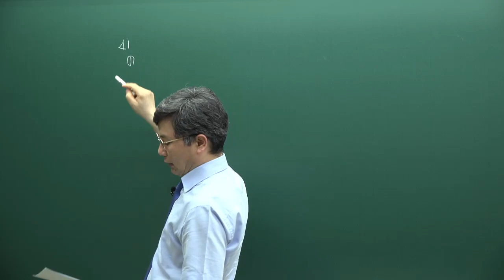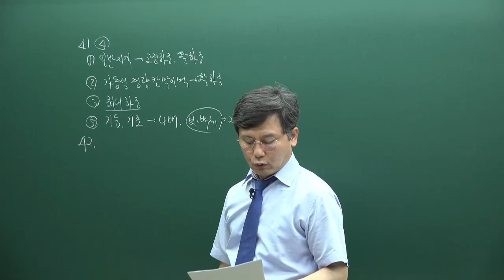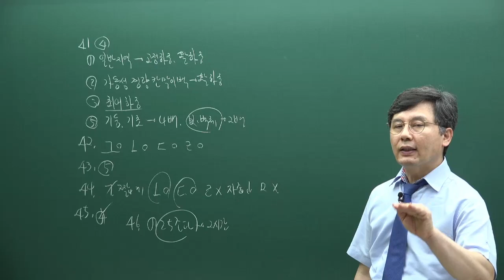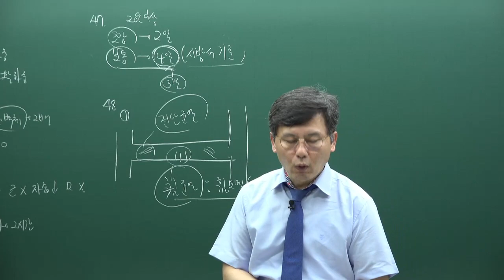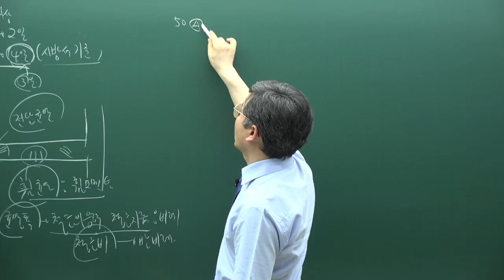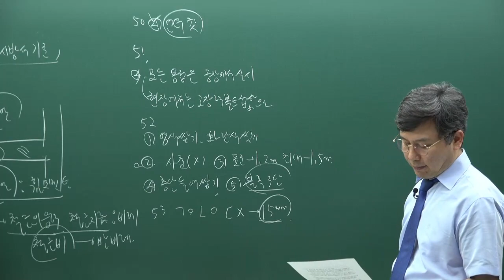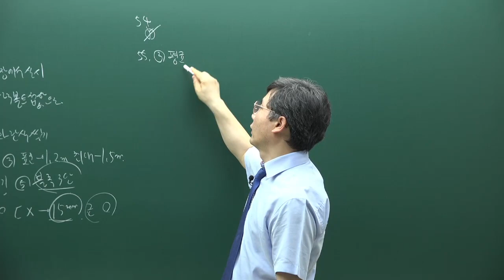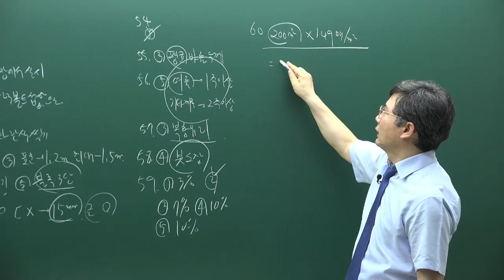[주전무] 2021년 주택관리사 시설개론 동형모의고사과정 3강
[주택관리사 전부 무료 인강] 2021년 주택관리사 동형모의고사과정 주택관리시설개론 [송일근교수]